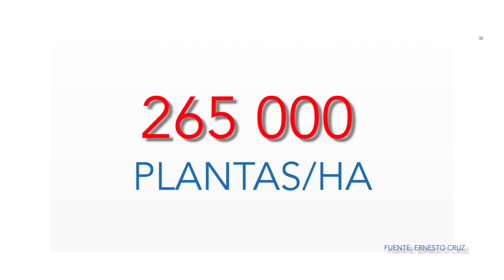Esperan lograr record Guiness por producción de maíz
Ernesto Cruz, considerado el mejor maicero del mundo pretende alcanzar reconocimientos de Guiness por la mayor cantidad de rendimiento de maíz por hectárea esperando lograr más de 35 toneladas en su parcela